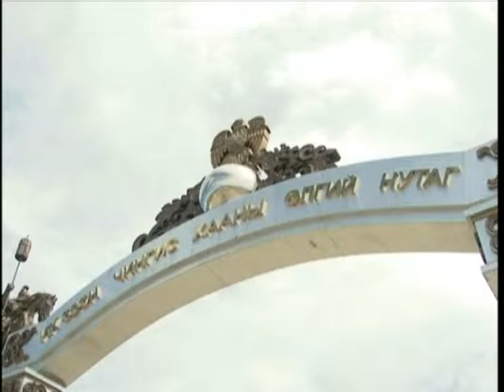har durs hushuu